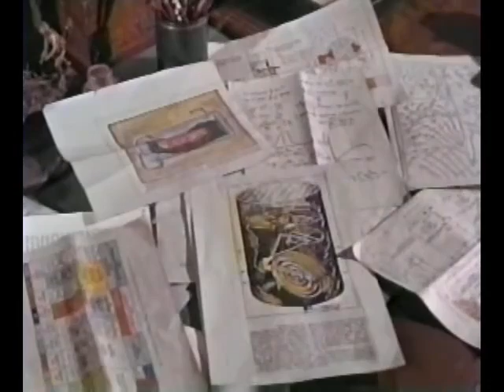BLUE LIGHT -- The Secret War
guest stars Roger C. Carmel, Gail Kobe, and Kevin Hagen